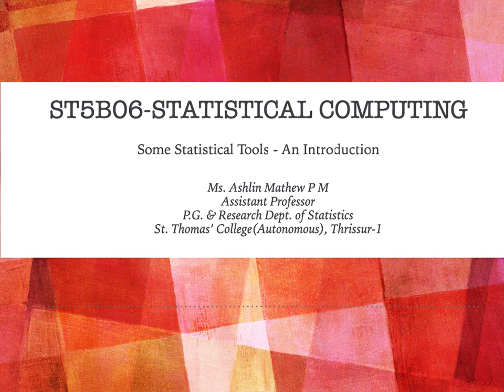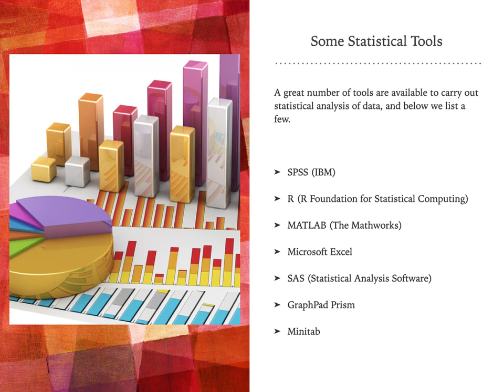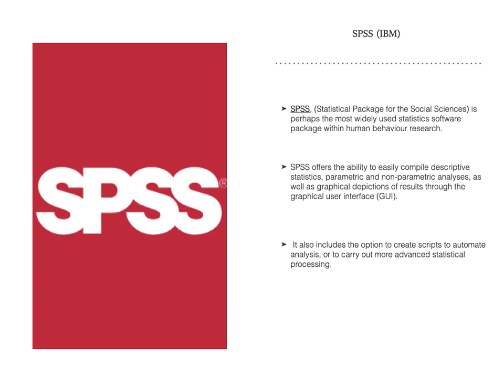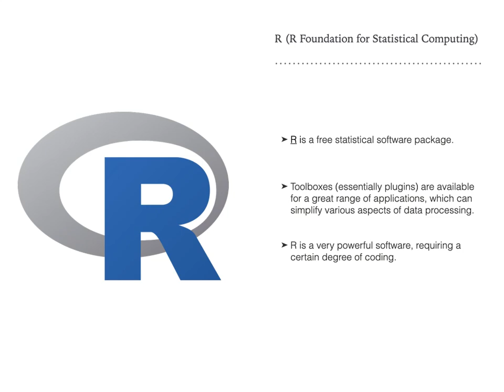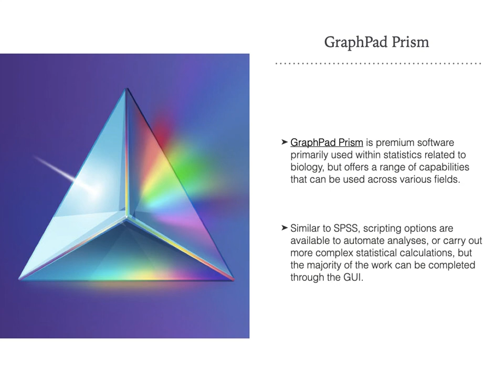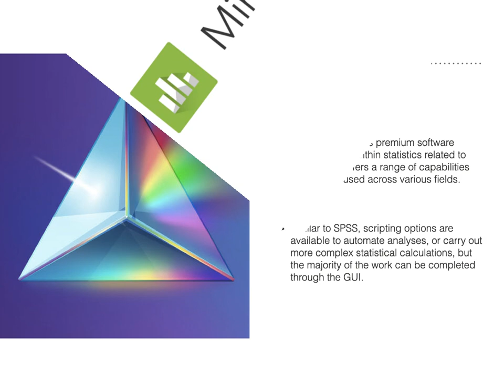1. Statistical Computing (Statistical Softwares - An Introduction)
Statistical Softwares - R Software - SPSS - Excel - Minitab - Mathlab - graphpad - SAS- An overview.